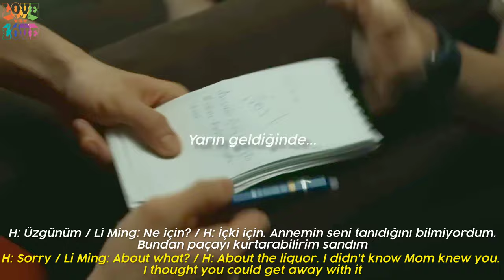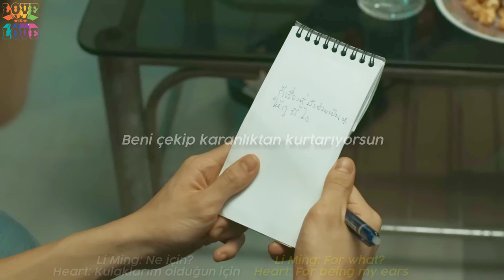Moonlight Chicken Series | Li Ming & Heart GeminiFourth Flashlight bl fmv (Türkçe çeviri)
Drama name: Moonlight chicken series
Actors: Gemini Norawit & Fourth Nattawat
Song: Jessie J Flashlight

Hikayeleri gerçekten kalbinize dokunuyor. Tatifi zor ama gerçekten size iyi gelen iyileştiren bir yanları var 🤍 Diziyi izlemeye ikisi için devam ettim. Başrol olmamalarına rağmen hikayeleriyke, oyunculuklarıyla, uyumlarıyla resmen rol çaldılar djdjdj Earth ve Mix'i inanılmaz severim ama burada senaryo o kadar aceleye getirilmiş ki hiç bir duygu bana işlemedi üzgünüm. Normalde Mix ağlasa gözlerim dolar. Malesef 12-15 bölüm olması gereken senaryoyu sekiz bölümle kısıtlamışlar ve dört çifte yer vermişler onuda geçtim eski ilişkiler ve platonik aşklarda var. Dolayısıyla hepsine yer vermek ve hakkıyla işlemek bu kadar bölümde mümkün değil malesef. Bu üzücüydü çünkü diziyi çok uzun süre bekledim. Yine de Li Ming ve Heart bana o kadar iyi geldi ki sırf onlar için iki kez izledim. Biliyorum biraz olumsuz yaklaştım diziye ama demeseydim de içimde kalırdı yinede dizi kötü sakın izlemeyin demem diyemem öyle olsa ben iki kez izlemezdim dimi djdjd mutlaka şahit olunması gereken bir aşk o yüzden kaçırmayın derim. Ve diziyi izleyen herkes gibi bu güzel çift için farklı bir dizi beklediğimide belirtmek isterim 💜🥺 Umarım gelir
Keyif seyirler 💜